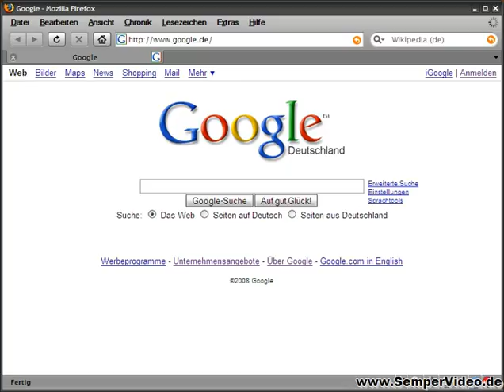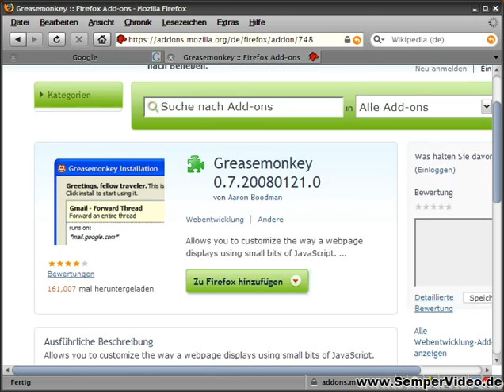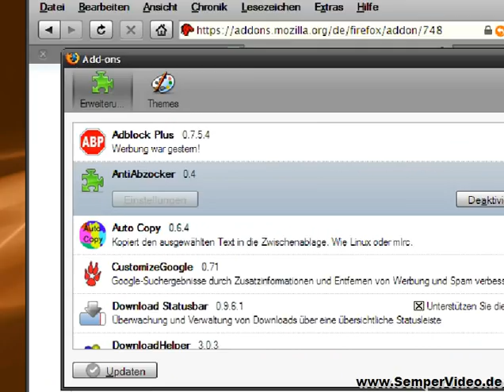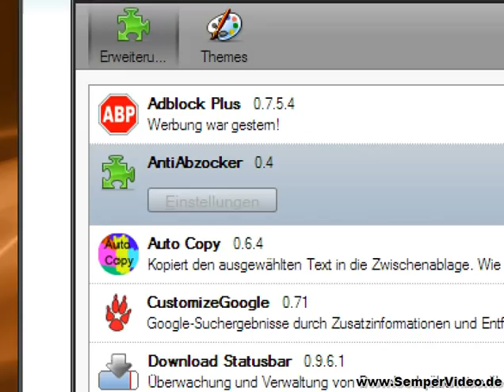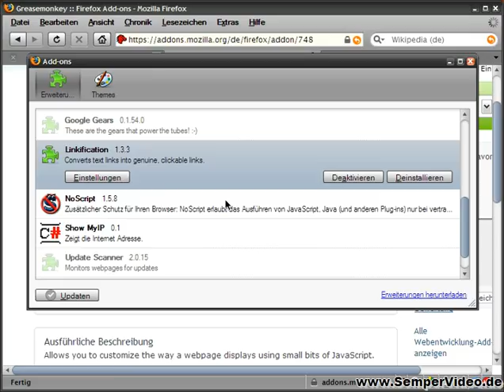Firefox Add-on Greasemonkey (Teil 1 von 2) Part 1